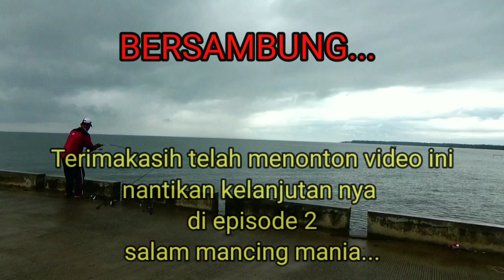Mancing pinggiran dari malam sampai pagi. part1 (casting cumi & mancing dasaran)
Assalamu'alaikum wrwb.
kali ini masBudi strike berkesempatan mancing di pinggiran laut lagi kawan.
berangkat malam pulang nya pagi.
malam hari saya casting cumi dan mancing sasaran. Alhamdulillah bisa strike...
untuk mancing pagi hari nya saya main casting ultra light di video selanjutnya nya.
mohon maaf video nya saya bagi dua karena lagi musim hujan susah bikin konten kawan.. 😁🙏

tonton sampai habis ya kawan..
trimakasih atas dukungan nya..

casting cumi
mancing cumi
mancing dasaran
ikan pari
dermaga baru sangatta